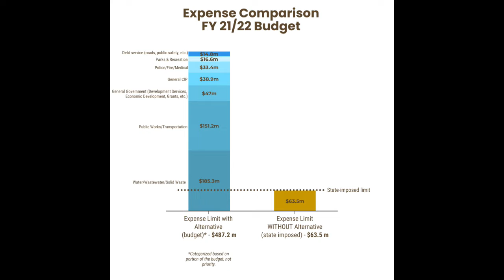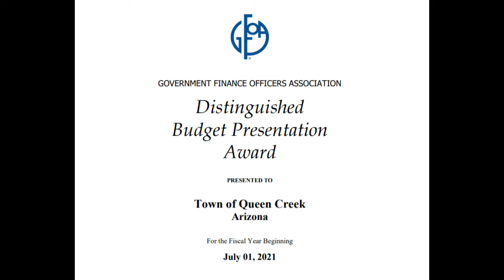Fast Talk: Permanent Base Adjustment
Fast Talk are quick interviews from the trusted source on local issues from a business perspective. We sat down with Queen Creek Town Manager John Kross to learn about Permanent Base Adjustment.

Video production is made possible by Salt River Project.